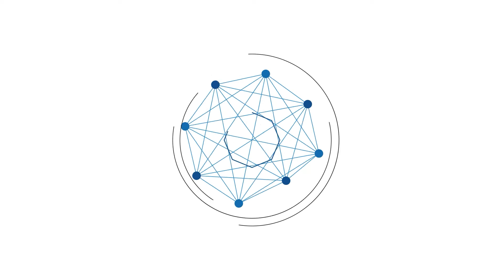Kebakaran di Banjarmasin, Satu Asrama Putri Hulu Sungai Utara Hangus Terbakar